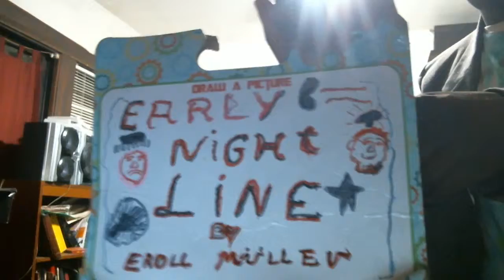Early Nightline episode 1994: Craig Kilborn Needs A Lot Of Love Right Now!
My show tonight will make you want to go insane because Craig Kilborn needs a lot of love right now. The Not Ready For The Tonight Show Crew & I will go insane after the monologue this evening because we know how cool Mr. Kilborn is right now.